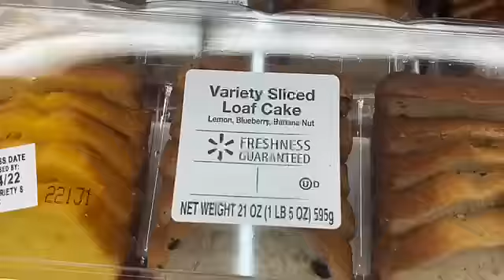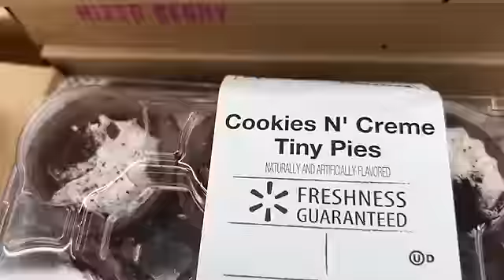I Just Want To Eat Cake, How About You?